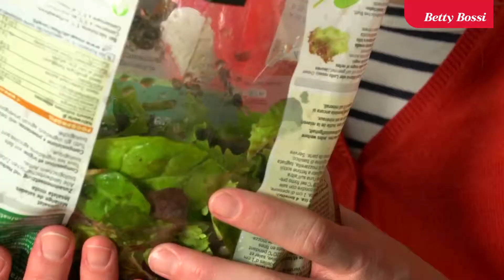Sachets fraîcheur fruits et légumes de Betty Bossi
Ces sachets fraîcheur respirants de Betty Bossi permettent de conserver les fruits et légumes plus longtemps. Un revêtement minéral empêche la condensation et retarde ainsi la multiplication des bactéries et ralentit le processus de maturation. Les sachets peuvent être utilisés plusieurs fois. Il suffit de les laver après utilisation et de les laisser sécher.